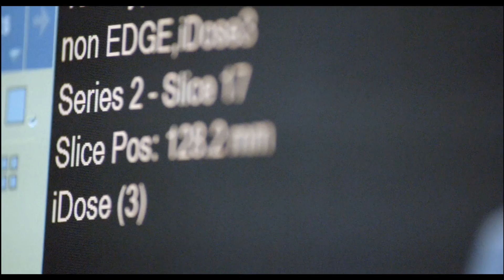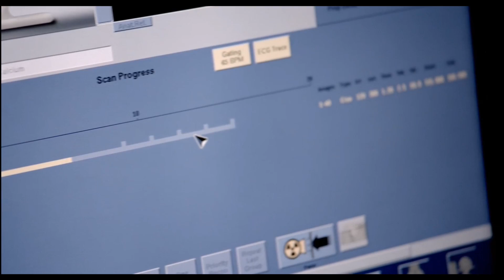Introduction to Coronary Calcium and the CAC Score - To Save Countless Lives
Hi guys - I'm currently putting together compilation clips for the new release of the @IHDA.ie website (releasing April 5th)
 - these will enable visitors to quickly get up to speed on what IHDA is all about - saving lives through the proper use of excellent existing technologies like the Calcification Scan.

This one is a high-level introduction to Coronary Calcium and the CAC Score

 - to identify the most at-risk

 - to save countless lives